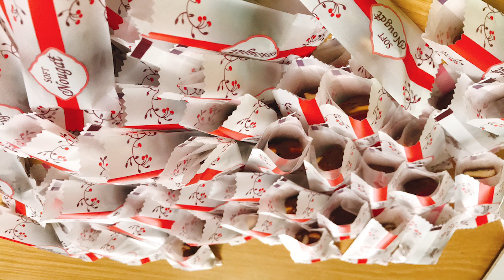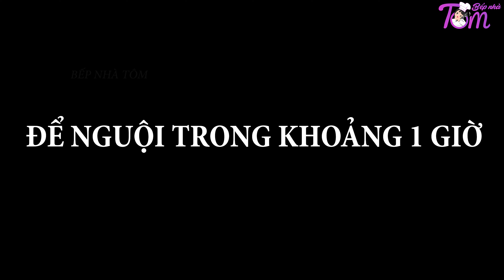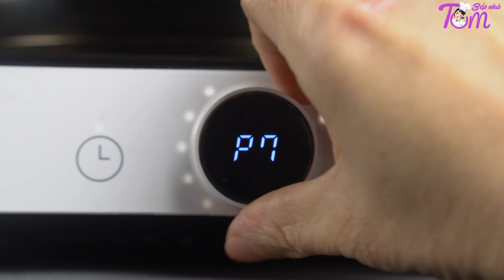TOP 4 Công Thức Kẹo Nougat Siêu Ngon và Dễ Làm | Bếp Nhà Tôm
Kẹo nougat hay còn được biết với cái tên kẹo hạnh phúc, kẹo sữa hạt đang là món kẹo hot nhất trong dịp tết đến xuân về này. Thành phần chính của kẹo nougat là bơ, marshmallow, sữa bột nguyên kem và các loại quả hạt sấy khô. Nhưng các bạn cũng có thể thêm một số thành phần để có được những vị kẹo hạnh phúc theo ý muốn.
Trong video này bếp nhà tôm sẽ tổng hợp 4 loại kẹo nougat để mọi người dễ lựa chọn bao gồm :
00:00 - Kẹo nougat truyền thống
02:36 - Kẹo nougat trà xanh
05:35 - Kẹo nougat sô cô la
09:16 - Kẹo nougat dâu

Công thức làm kẹo Nougat :
 1, Kẹo nougat truyền thống :
- 80g bơ
- 170g Marshmallow
- 150g Sữa bột nguyên kem
- 250-300g quả hạt sấy khô. Mình hay dùng nho khô, việt quất, hạnh nhân, hạt bí, điều, ... Liều lượng từng loại các bạn cho theo sở thích của mình nhé
2, Keo nougat matcha trà xanh
- 80g bơ
- 170g Marshmallow
- 110g Sữa bột nguyên kem
- 30g Bột dừa
- 10g bột matcha
- 250-300g quả hạt sấy khô
3, Keo chocolate nougat
- 170g Marshmallow
- 100g Sữa bột nguyên kem
- 40g Sữa bột không béo
- 7g bột ca cao
- 250-300g quả hạt sấy khô
3, Kẹo chocolate nougat
- 170g Marshmallow
- 140g Sữa bột nguyên kem
- 10g bột dâu
- 250-300g quả hạt sấy khô

Cách làm kẹo nougat:
 - Đối với 3 vị kẹo nougat sau thì đầu tiên các bạn trộn các loại bột với nhau.
- Đun chảy bơ. Sau khi bơ chảy cho kẹo marshmallow vào, giữ nhiệt thấp nhất.
- Khi marshmallow chảy, đổ hỗn hợp sữa bột vào đảo đều đến khi kẹo quyện lại và mịn.
- Đổ ra khuôn, để nguội và cắt thành miếng vừa ăn.

Tham khảo thêm các video làm kẹo Nougat khác
- 1. Cách làm kẹo Nougat truyền thống:
2. Hướng Dẫn Chi Tiết Cách Làm Kẹo Nougat Trà Xanh
3. Livestream cách làm Nougat dâu tây
4. Cách làm Nougat Cakao
5. Cách làm kẹo hạnh phúc (Nougat) Dâu
Bạn có thể tham khảo tất cả các công thức làm kẹo NOUGAT tại playlist dưới đây :

Cám ơn các bạn đã quan tâm theo dõi.